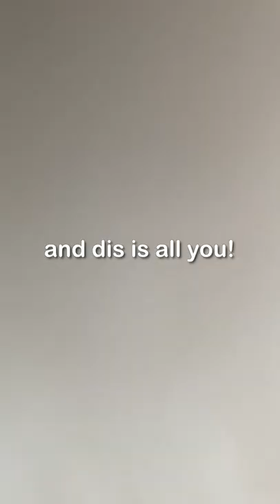Are you ABC? ✨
Or are you DEF for desirable, enjoyable, fabulous?